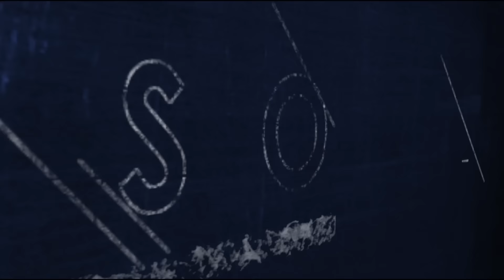Logitech G920 ile American Truck Simulator Eaton Fuller 13 Vites! [WheelCam] #1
American Truck Simulator'da Eaton Fuller 13 vitesli şanzımanı Logitech G920 ile test ediyoruz. Düz vites kullanmanın keyfi American Truck Simulator'da bir başka hissettiriyor. Burada sürüş harika!
Kingman - Oxnard seferinde tomruk taşıyoruz.

SimülasyonTÜRK Youtube Kanalı internet sitesinin video yayın organıdır. Youtube video akışı internet sitesinin yayınını takip etmektedir.

Simülasyon oyunları denince akla gelen merkez olan SimülasyonTÜRK simülasyon oyunları hakkında bilgi alabileceğiniz, tartışabileceğiniz, mod paylaşımı yapabileceğiniz özgür bir ortam sunar.

SimülasyonTÜRK 2012 yılından bu yana simülasyon oyunlarını Türkçe olarak Türk oyuncularıyla buluşturmaktadır. Ana oyunlar başta olmak üzere sayısız simülasyon oyununu destekler, onların güncellemelerini Türkçe olarak aktarır. Özel duyurularını yayınlar. Hem geliştirici hem de yapımcılarını takip eder. Mod paylaşımını yapar, video incelemesini çeker ve en önemlisi de simülasyon oyunlarını seven takip eden herkese ulaştırır!